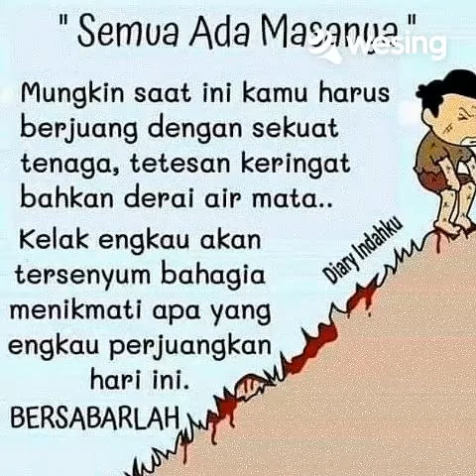mengusung rindu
cover by abdul